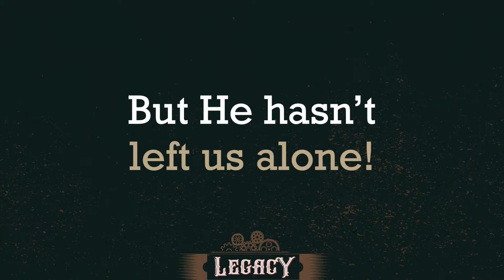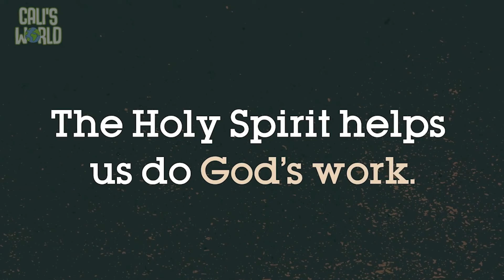Harvest Kids Legacy 5/16